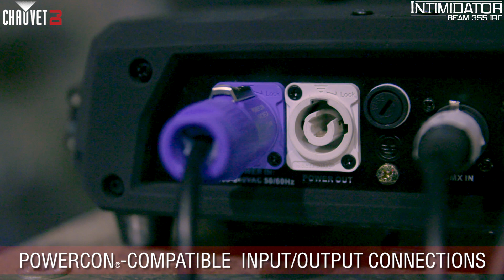Intimidator Beam 355 IRC by CHAUVET DJ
Intimidator Beam 355 IRC is a powerful and feature-packed moving head beam fitted with a 100W LED. Easily generate complex looks using the fixed gobo wheel that includes a unique animation effect to create additional dramatic looks. A rotating 3-facet prism splits the beam to cover larger areas. The motorized frost filter converts the beam to a wash. The onboard full-color display is IRC-6 compatible and features totem mode and onboard memory for storing a scene. Intimidator Beam 355 IRC has powerCON®-compatible power input/output connections for power linking.